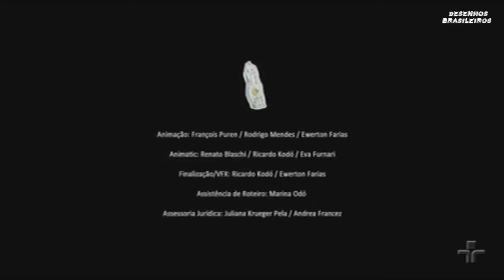Godofredo Desenho Animado Brasileiro